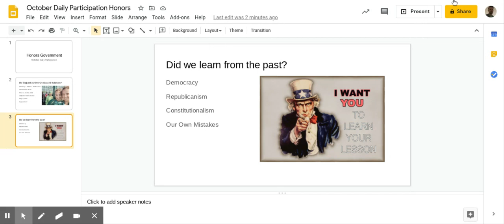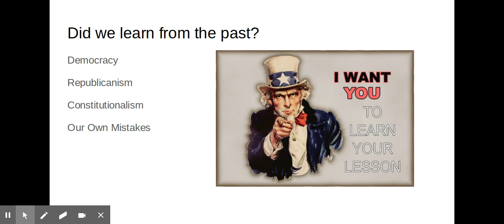October Daily Participation Honors - The Past